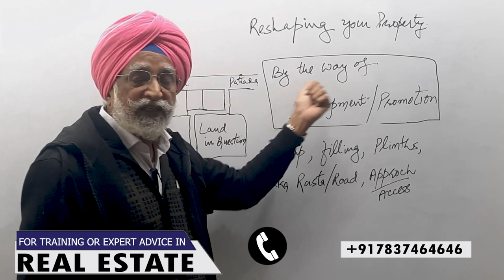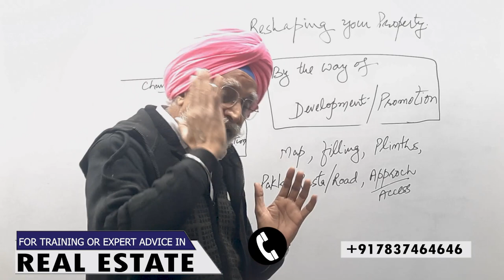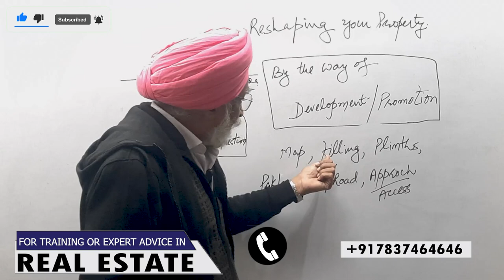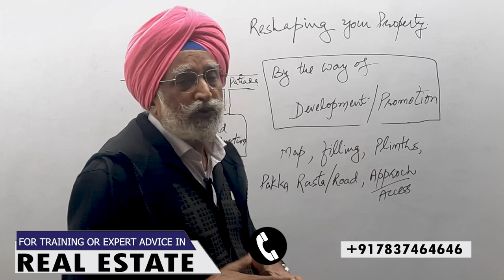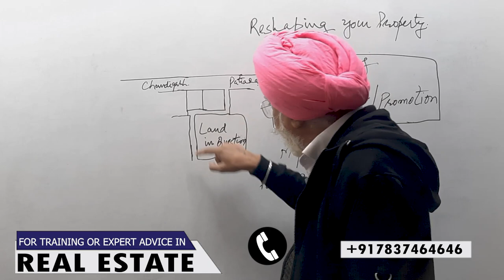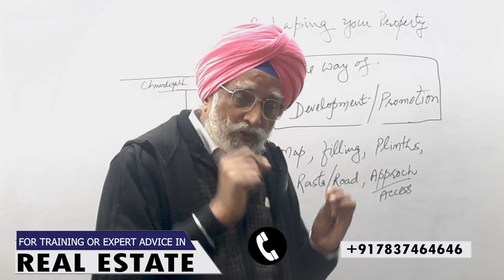Reshaping your Property | Rajwant Singh Mohali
Reshaping your property in India can be a great way to increase its value, improve its functionality, and enhance its overall appearance. Here are some tips for reshaping your property in India:

Plan your project: Before starting any renovation work, plan your project thoroughly. Consider your budget, timeline, and the scope of work you want to undertake.

Hire a professional: Consider hiring a professional architect or designer to help you with the project. They can provide valuable advice and expertise, create detailed plans, and oversee the construction process.

Obtain necessary permits: Make sure you obtain all the necessary permits and approvals from the local authorities before starting any construction work. This includes building permits, occupancy certificates, and other legal requirements.

Choose quality materials: Invest in quality materials that are durable, energy-efficient, and visually appealing. This not only improves the functionality and aesthetics of your property but also adds value to it.

Focus on key areas: Focus on key areas of your property that need improvement, such as the kitchen, bathrooms, or outdoor spaces. These areas can have a significant impact on the overall value and appeal of your property.

Consider energy-efficient upgrades: Consider energy-efficient upgrades such as solar panels, insulation, and energy-efficient appliances. This not only reduces your energy bills but also adds value to your property.

Keep up with maintenance: Once the renovation work is complete, make sure you keep up with regular maintenance to ensure your property stays in good condition.

By following these tips, you can reshape your property in India to meet your needs, preferences, and lifestyle. It's important to seek professional advice, plan your project carefully, and invest in quality materials and upgrades to ensure a successful renovation.